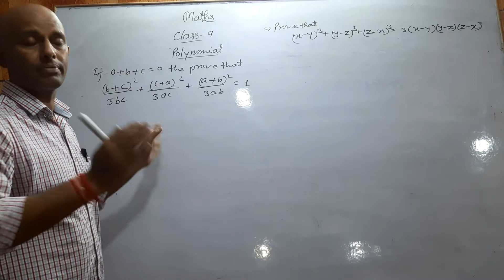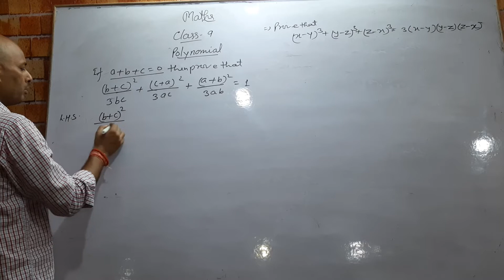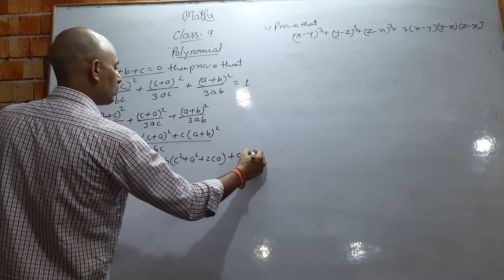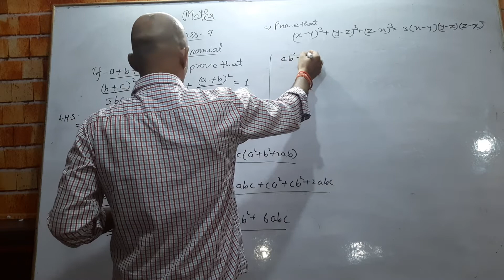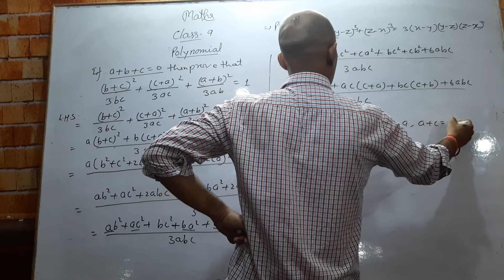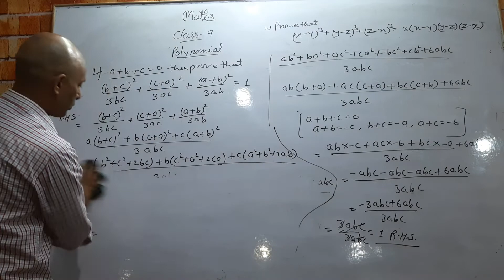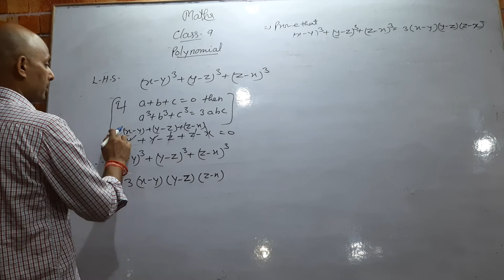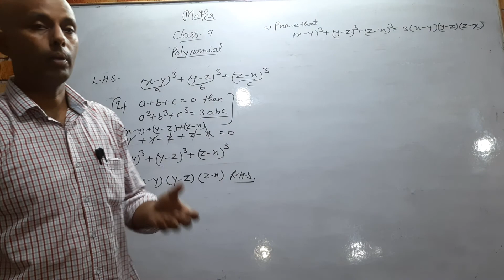Class 9th Maths (Polynomials, practice questions)